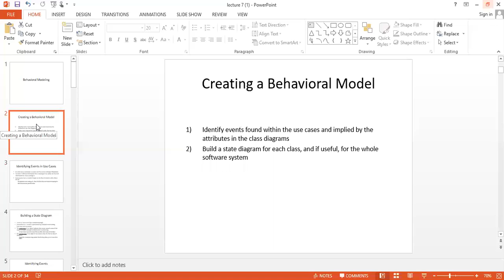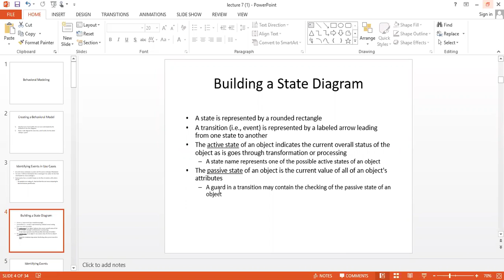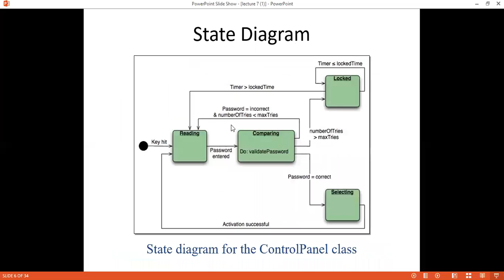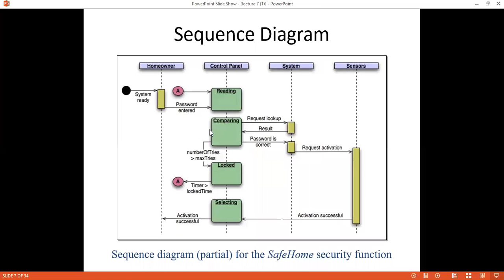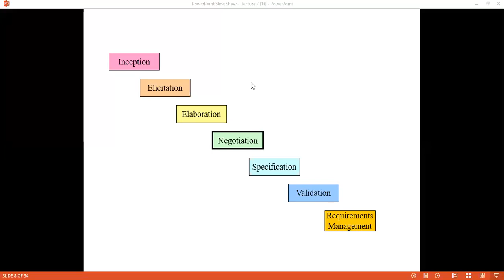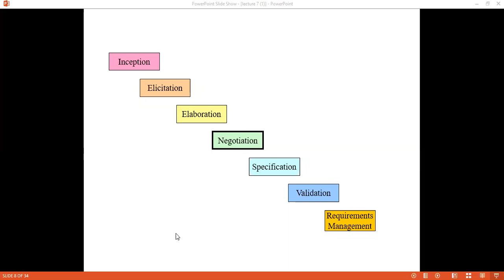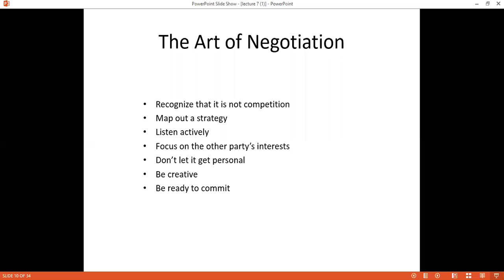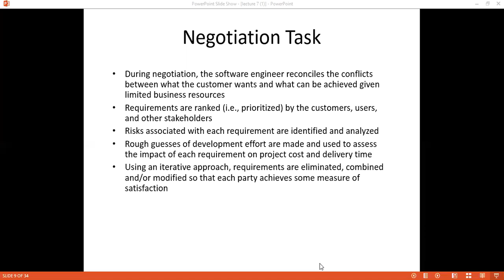Behavioral Modeling- Part 2